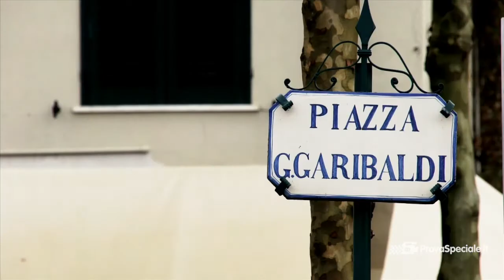Giannecchini-Checchi - 37° Rally il Ciocco 2014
Il duo del Team Giannecchini & Salotti al Rally de Il Ciocco e Valle del Serchio in versione TRN è stato tradito dal cambio della Renault Clio Super 1600 che li ha costretti al ritiro.